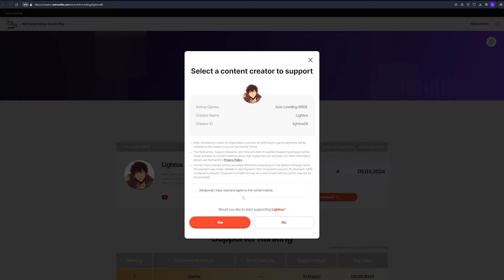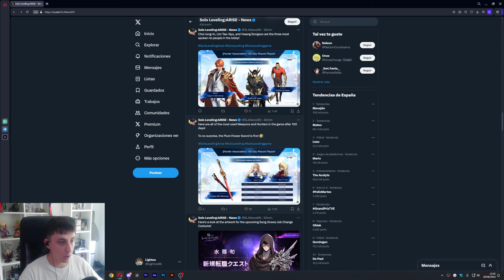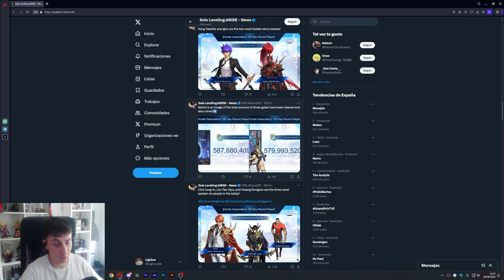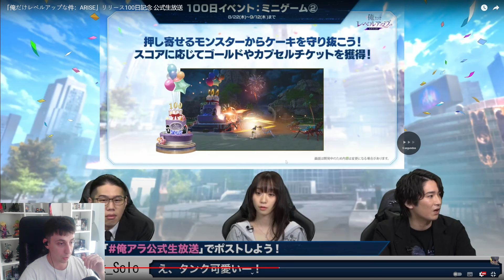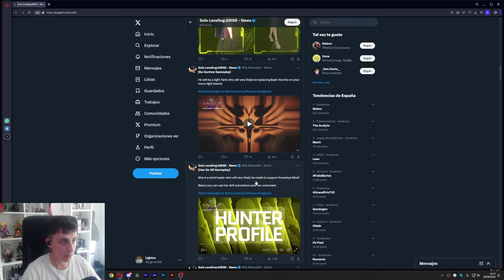PREVIEW DE HANSEMI Y GO GUNHEE!! CÓMO FUNCIONAN LOS GREMIOS Y MUCHOS EVENTOS! - Solo Leveling: Arise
- Hoy tenemos un Nuevo vídeo de Solo Leveling: Arise!! Hoy os traigo un repaso del directo que han hecho los desarrolladores sobre todas las novedades que van a venir!
- Espero que os guste mi estilo de hacer este tipo de vídeos y que disfrutéis tanto como yo haciéndolos.

🔥APOYAME CON MI CÓDIGO DE CREADOR DE SOLO LEVELING: ARISE "lightos08"